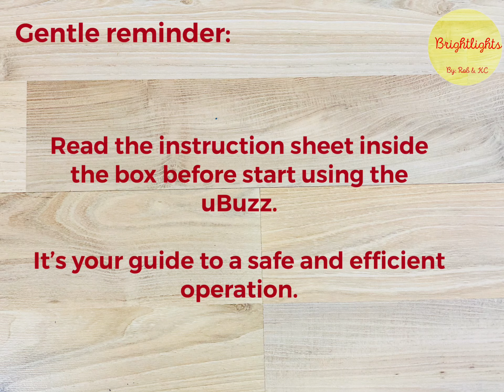How to Use Osim uBuzz Soothing Massage On The Go (UNBOXING!!)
For this item, it was a gift to me from my colleague last Christmas Party. He decided to buy me this as my working hours is abit long. If im encountering some ache in my body parts I can use this as this one is very compact and can bring it anywhere. For those person loves to do massage, they can consider this OSIM uBuzz for their quick relxation in their body. Light and easy! 🙃

This video may contain music and audio which i do not own.

FB: Rob Ferrer & Kaycee David